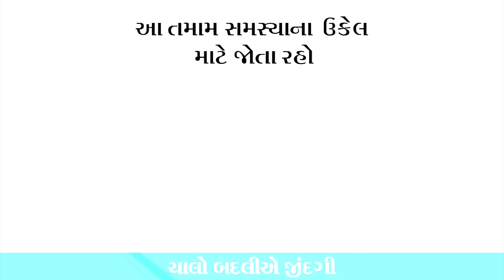25 - 03 - 2024 દૈનિક રાશિફળ / Daily Horoscope